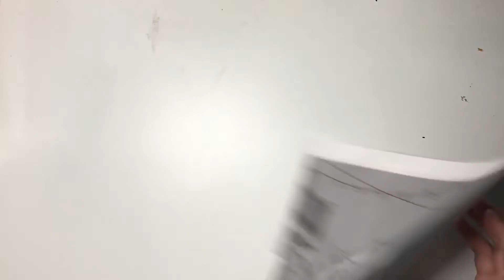Process for “A Furrmidable Visitor” (timelapse)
Time lapse of an illustration for The Kaiju Show at Giant Robot Store.